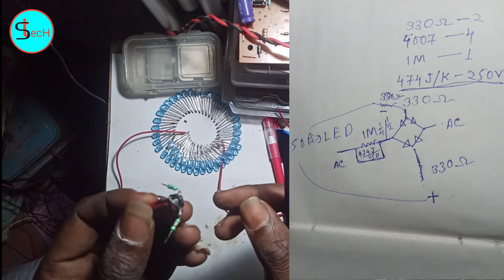How to make led serial light? Home & low Price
wellcome to S tech

green screen
my pc
3_CPU cooler
5_graphics card
9_LED monitor

256 mb sd card
pixel data amplifier/booster
10×60 pixel thoranam controller
10×120 pixel thoranam controller
16×64 pixel thoranam controller
Home pixel Decoration controller -
40 50 z type
s type
25 50 S type
12×36 pixel chakri controller -
z tpe
s type -
12 36 pixel Budhurasmala controller -
z type
12×48 pixel chakri controller
16×32 pixel chakri controller
16×64 pixel chakri controller z type
12×48 pixel gate controller
16×32 pixel gate controller
China pixel controller
70amp 5volt pixel power supply
50mm lens
Boya by m1 mic

● Helo-S tech